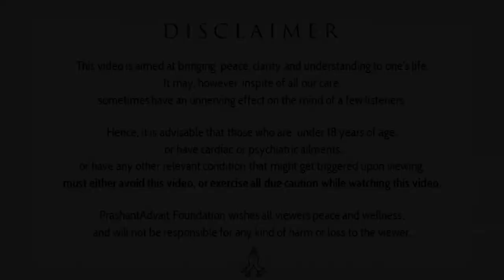Two ways to excel in life || Acharya Prashant, on 'The Fountainhead' (2019)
Video Information:
Vishranti Camp, 03.11.19, Bengaluru, Karnataka, India

Context:
~ How to leave mediocrity behind?
~ What are the two ways to excel?
~ What is needed to excel in life?